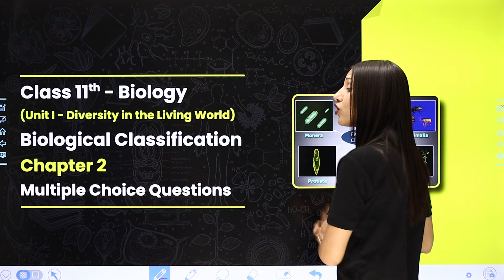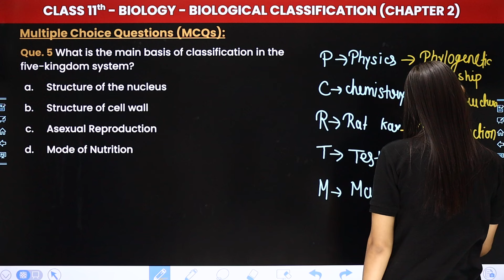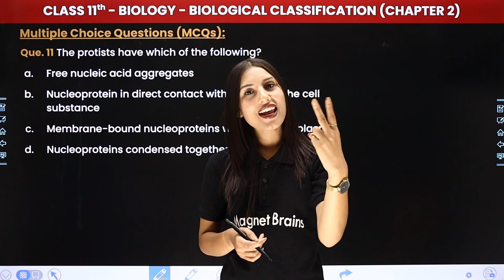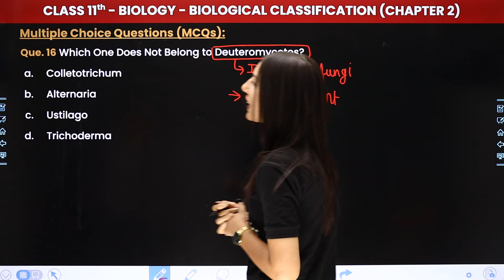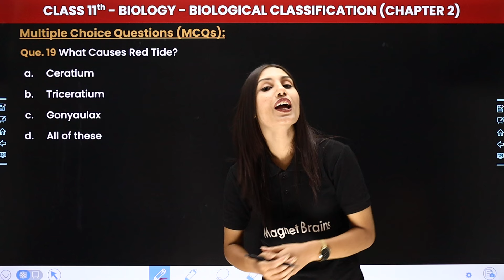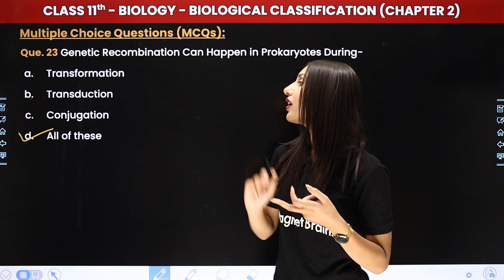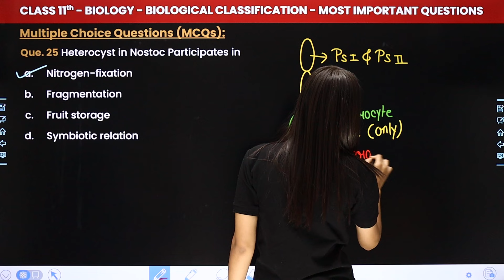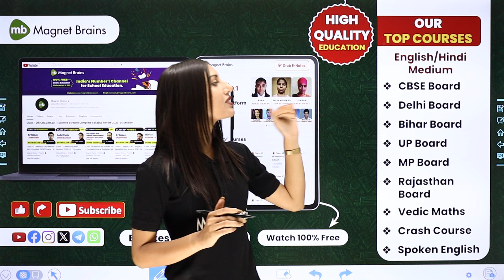Biological Classification - Multiple Choice Questions | Class 11 Biology Chapter 2 | CBSE 2024-25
✔️ Class: 11th
✔️ Subject: Biology
✔️ Chapter: Biological Classification (Chapter 2)
✔️ Topic Name: Multiple Choice Questions
✔️ Topics Covered In This Video (By Shivani Ma'am): Unlock the secrets of Class 11 Biology with our latest video on 'Multiple Choice Questions' of Chapter 2 - "Biological Classification". Dive deep into the fascinating world of biology as we explore key concepts and help you ace your exams. Join us as we simplify complex topics and make learning fun and engaging for all Class 11 students. Let's embark on this educational journey together!
00:00 Introduction: Biological Classification - Multiple Choice Questions
01:15 Multiple Choice Questions (Que. 1 to 15): Que. 1 Which of the following organisms can be found in extreme saline conditions?
24:08 Multiple Choice Questions (Que. 16 to 29): Que. 16 Which One Does Not Belong to Deuteromycetes?
54:48 Website Overview

biological classification class 11 biology chapter 2